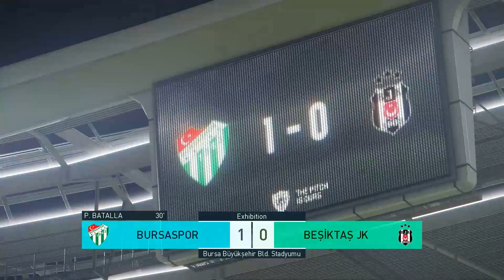Bursaspor - Beşiktaş | PES 2018 Sanal Süper Lig 20. Hafta